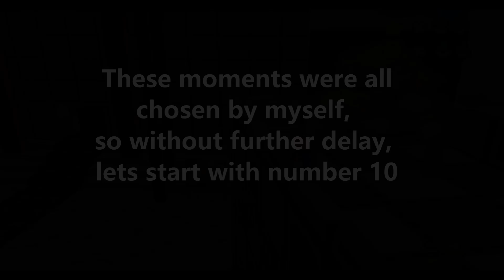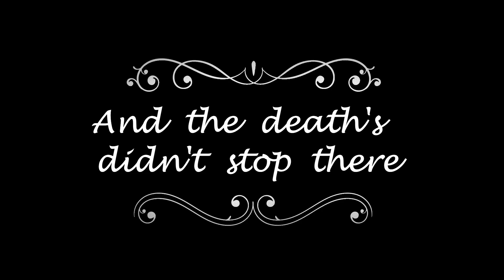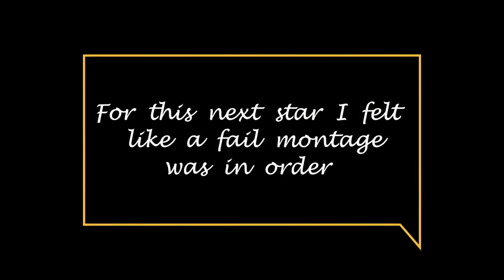SJ369 Thousand Year Door 64 Top 10 Moments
With another Super Mario 64 Rom hack completed, let's finish things off with another top 10. This video will be showing my most entertaining moments throughout the lets play, aside from the red coin missions as I have already made a video showing them all.
Be sure to leave a comment on what your favourite moment was.

0:00 Ahem! Today...
0:55 Large room and an old enemy
2:55 A stuffed up start
4:48 This room is on fire
6:58 Madame Flurrie's house
9:49 A fight with Bombtail
12:33 Chuckya's Hotdog Stand
14:44 Big Goomba's Waterfall
16:01 I still HATE Note blocks
18:53 The library in the well
23:37 Let's play curse: Tree edition